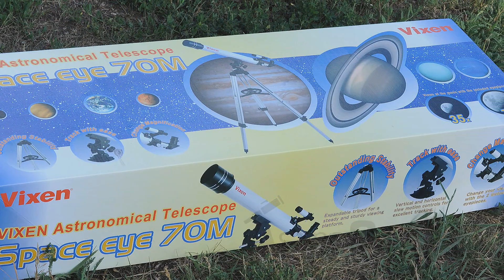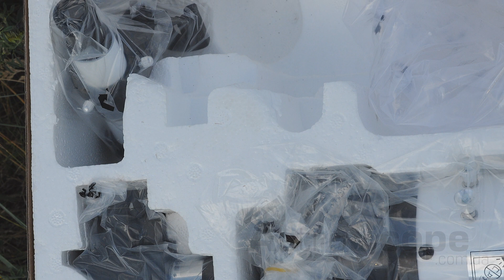Обзор телескопа Vixen Space Eye 70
Телескоп Vixen Space Eye - превосходный оптический прибор для начинающих любителей астрономии. Вы сможете проводить незабываемые наблюдения за Луной и Солнцем (исключительно при использовании солнечного фильтра). Также Вы сможете детально рассмотреть структуру планет.